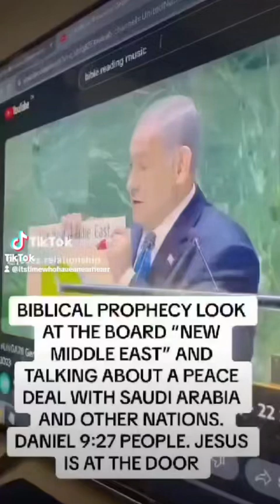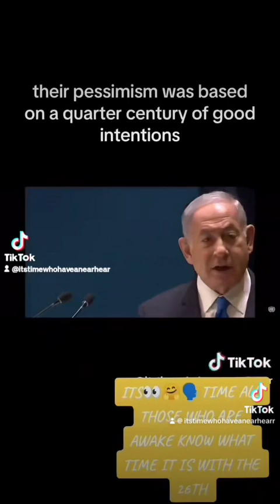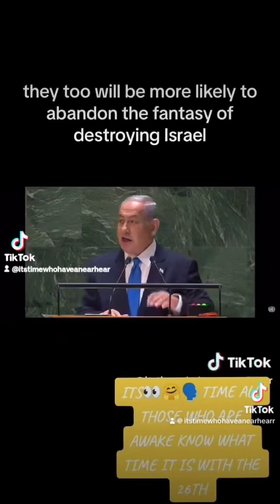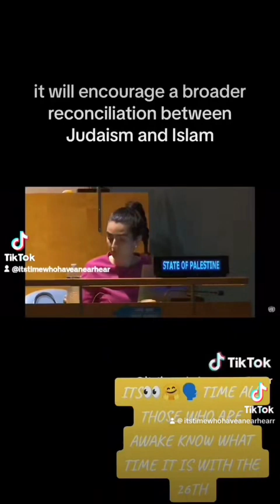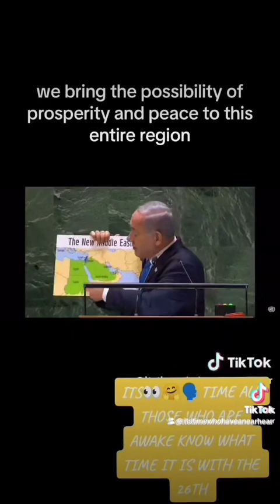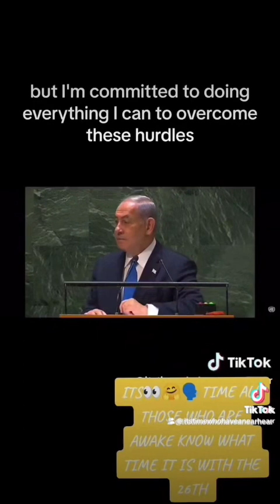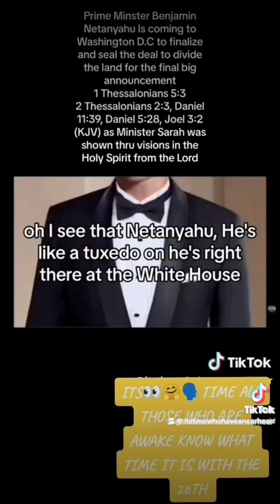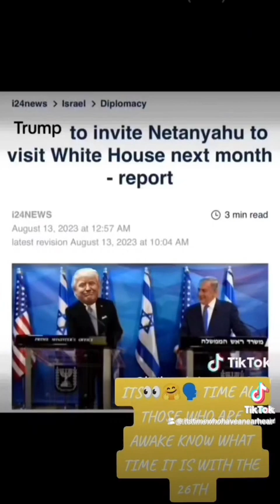HE SAID BLESSINGS TO THE NEW MIDDLE EAST WITH SAUDI ARABIA RED LINE ON BULLETIN DAN 5:28 JOEL3:12